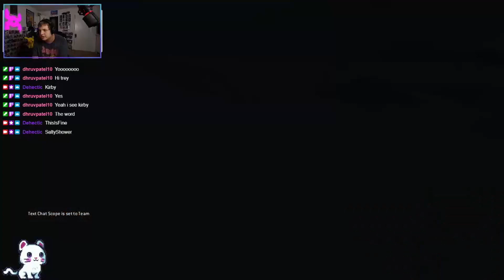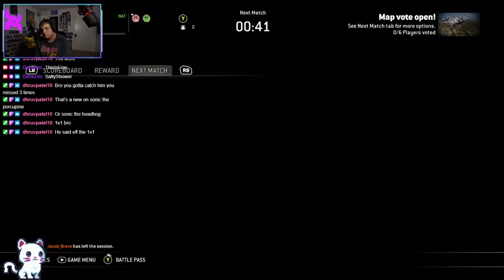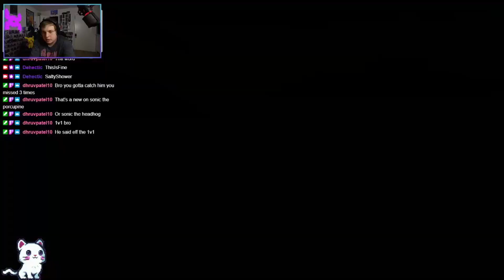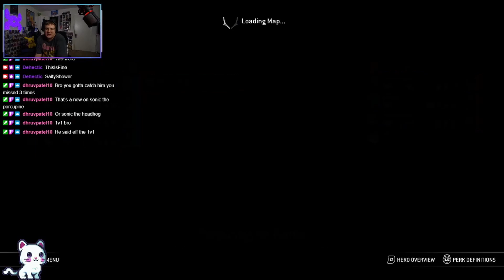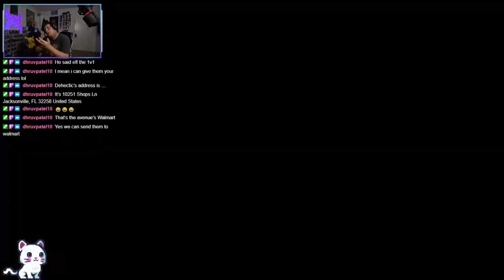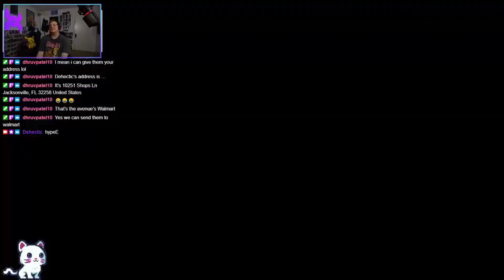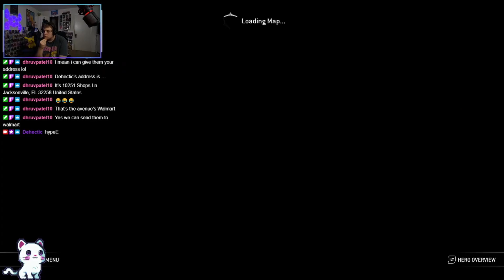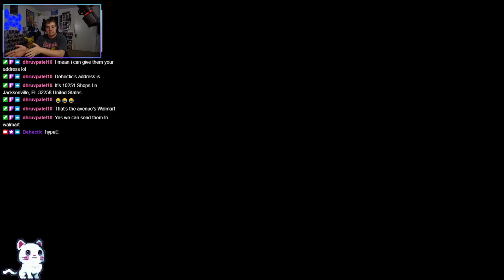Going back to for honor checking out the changes and is it good again???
playing for honor again was actually fun so let me know if you would wanna see me play this game again because I would be down to get back into the things and be good at the game again!!!